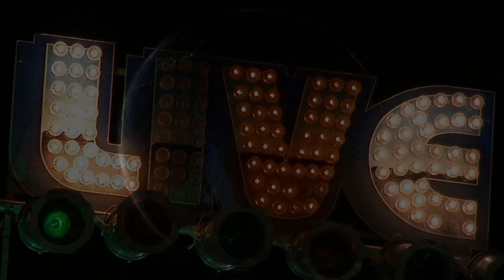Please Welcome..... The Quiet Hurricane!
The Quiet Hurricane [aka Loretta Hoffman] is an internationally published sacred sensuality model and burlesque performance artist based in Asheville, North Carolina. You can find her on Facebook, Instagram, YouTube and at her award-winning web